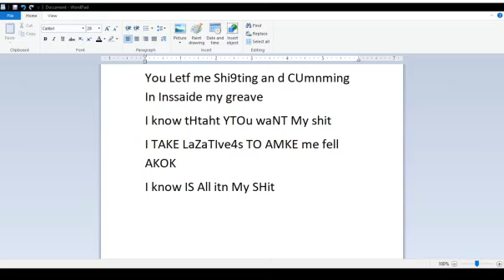Squishy McFish - Loose'id Shits (Official Video)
He that is far off shall die of the pestilence.